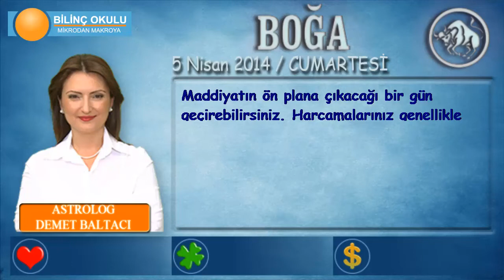BOĞA Burcu, GÜNLÜK Astroloji Yorumu,5 NİSAN 2014, Astrolog DEMET BALTACI Bilinç Okulu